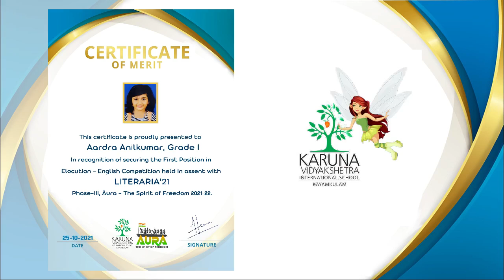AURA-THE SPIRIT OF FREEDOM!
A proud moment for Karuna Vidyakshatera International School to announce the winners of LITERARIA'21, Phase III, Aura -The Spirit of Freedom 2021-22.

Heartful wishes to all the Contestants and Congratulations & Bravo to the winners!

ELOCUTION- ENGLISH(CAT III)